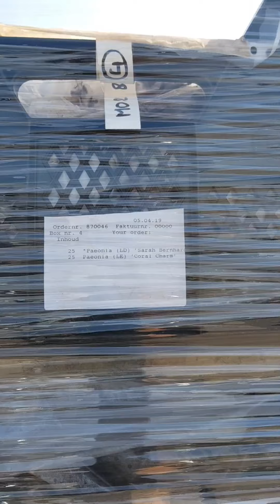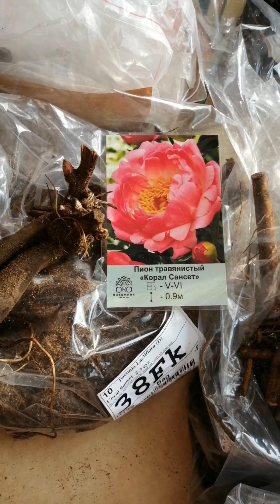КОРНИ ПИОНОВ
ВЕСНА 2021
ПРИЕМ ЗАКАЗОВ
🔸Производство Голландия
🔸ФОРМАТ поставки ОКС
🔸Отправка Март-Апрель 2021
🔸Для брони растений необходима предоплата 50% от стоимости растений
🔹Прайсы на весну 2021г можно найти на нашем сайте uka-vrn.ru или в шапке профиля
Пионы ито-гибриды:
🔹Бартзелла  2-3 eye  1000р
🔹Бордер Шарм  2-3 eye  1800р
🔹Гарден Треже  2-3 eye  1500р
🔹Джулия Роуз  2-3 eye  1530р
🔹Йеллоу Краун  2-3 eye  2200р
🔹Каллис Мемори 2-3 eye  1750р
🔹Канари Бриллиант  2-3 eye  1350р
🔹Лоллипоп  2-3 eye  2350р
🔹Монинг Лилак 2-3 eye  1750р
🔹Олд Роуз Денди 2-3 eye  1750р
🔹Пинк Ардур 2-3 eye  2350р
🔹Прэйри Шарм 2-3 eye  1530р
🔹Скрамдидлиапшес  2-3 eye  3170р
🔹Ферст Эрривал  2-3 eye  1750р
Пионы травянистые:
🔹Анн Кусинс  2-3 eye  1350р
🔹Биг Бен  2-3 eye  550р
🔹Бикей Белли 2-3 eye  1000р
🔹Блаш Куин 2-3 eye  1000р
🔹Брайдал Шоуер 2-3 eye  1200р
🔹Гардения 2-3 eye  600р
🔹Гей Пари  3-5 eye  1000р
🔹Генри Боксток 1000р
🔹Грин Хало  2-3 eye  3000р
🔹Дюшес Де Немур  3-5 eye  650р
🔹Канзас  3-5 eye  600р
🔹Карл Роузенфилд  3-5 eye  550р
🔹Корал Сансет  2-3 eye  550р
🔹Корал Шарм  3-5 eye  550р
🔹Леди Ин Ред  3-5 eye  1100р
🔹Лемон Чифон 2-3 eye  4200р
🔹Мадам Клод Тейн 2-3 eye  2000р
🔹Ник Шейлор 2-3 eye  1000р
🔹Пинк Гавайан Корал  2-3 eye  550р
🔹Питер Бренд 2-3 eye  750р
🔹Примавере  2-3 eye  600р
🔹Распберри Сандей  2-3 eye  700р
🔹Ред Дабл  3-5 eye  500р
🔹Ред Сара Бернардт  2-3 eye  600р
🔹Ред Шарм  2-3 eye  850р
🔹Сорбет  2-3 eye  600р
🔹Топ Хэт 2-3 eye  850р
🔹Уайт Дабл  3-5 eye  450р
🔹Уайт Кэп  2-3 eye  1000р
🔹Феликс Крусс  3-5 eye  600р
🔹Хани Голд  3-5 eye  1000р
Заказ и оплату можно сделать:
1.Написать нам в директ
2. По номеру вот'с ап или вайбер 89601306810
3. Работает он-лайн магазин в вконтакте
4.Купить можно по адресу г.Воронеж, ул. ХОЛМИСТАЯ Д.68, пав.705 ☎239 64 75